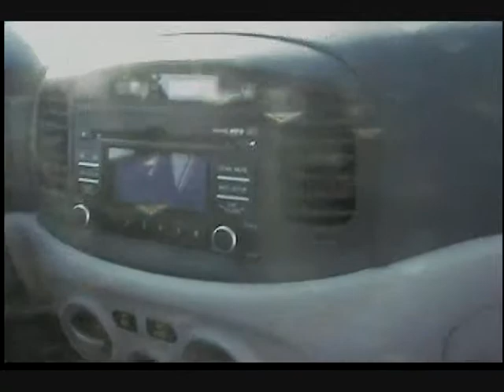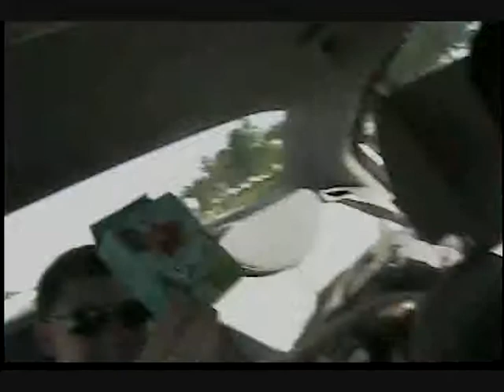Krim Show Special: Road To Wrestlemania 27 (Part 2)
The journey continues with Part 2 of my "Krim Show" Special Event! Down the road, and having some sort of conversations here and there. Come along for the ride!